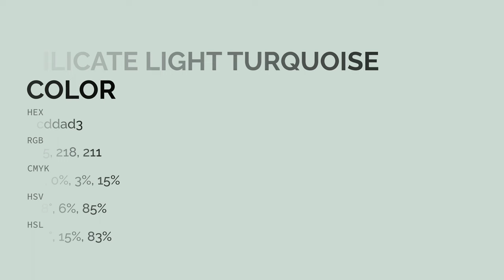Silicate Light Turquoise color cddad3 hex color - Green color - Warm color cddad3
What color is Silicate Light Turquoise ? cddad3 hex color - Green color - Warm color cddad3

Hex cddad3 Color Code is also known as Silicate Light Turquoise color.

Hex cddad3 Color code in RGB color code model is created after adding 80.39% red color, 85.49% green color and 82.75% blue color.
Hex cddad3 Color code in CMYK color (process color) code model is generated after subtraction of 5% cyan, 0% magenta, 3% yellow and 14% black.